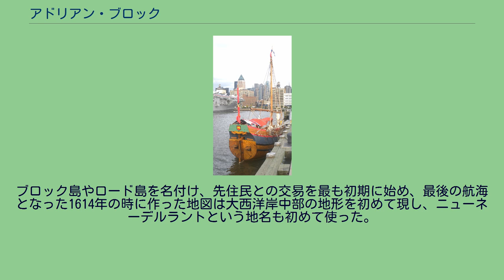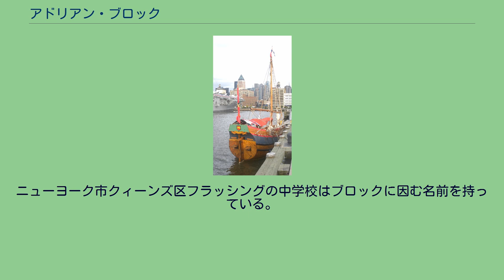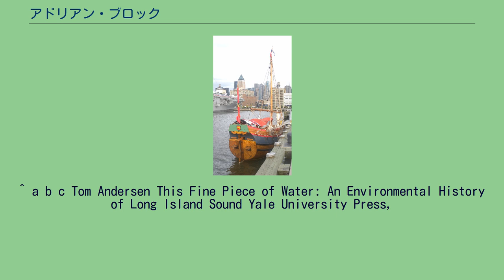アドリアン・ブロック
1614年航海の時にブロックが作成した地図、初めてニューネーデルラントという地名が使われている アドリアン・ブロック（英: Adriaen Block、1567年頃-埋葬1627年4月27日）は、オランダの貿易商、海洋探検家であり、1611年から1614年に現在のアメリカ合衆国ニュージャージー州からマサチューセッツ州の間の海岸や河川流域を探検したことで知られている。
この探検は1609年にヘンリー・ハドソンが行った探検に続くものだった。
ブロック島やロード島を名付け、先住民との交易を最も初期に始め、最後の航海となった1614年の時に作った地図は大西洋岸中部の地形を初めて現し、ニューネーデルラントという地名も初めて使った。
ロングアイランド・サウンドやコネチカット川に入った初めてのヨーロッパ人とされており、マンハッタン島やロングアイランドが島であることを突き止めたとされている。
ブロックはその生涯の大半を海の上で過ごしたが、アムステルダムを終生の住処と言っていた。
1603年10月26日にネールテイ・ヘンドリックス・ヴァン・ゲルダーと結婚し、1607年から1615年に5人の子供が生まれた。
1606年、アムステルダムのウーデワール通りの「デ・ツイー・ボンテクレイエン」（2つの頭巾をかぶったカラス）と呼ばれる家に移転し、生涯そこに住み続けることになった。
1590年代には既に貿易商を始めており、北ヨーロッパで積んだ木材を森林の無くなったスペインに運んでいた。
例えば1596年4月にはノルウェーの木材をスペインのビルバオに運んだとされている。
そこからはリバデオに向い、カディスに運ぶ商品を買った。
1601年4月、アムステルダムを出港してオランダ領東インドに向う船団の護衛につき、おそらくモルッカ諸島まで足を伸ばして、1603年に帰国した。
1604年春、イタリアのリグーリアに品物を運んだ後、キプロスまで航海して商品（米、綿、ナッツなど）を買い、それをヴェネツィアで売ろうとした。
この貿易には失敗し、その後はアムステルダムへの帰国の途についた。
リスボンを過ぎるときに、ドイツのリューベックを本拠にする船がブラジルへの航海から戻っているところに出会った。
ブロックはオランダ政府から敵船を捕まえる許可書を得ていたので、その権利を行使してその船を拿捕し、積荷と共にアムステルダムに連れ帰った。
その船と商品の幾らかは所有者に返却したが、多くの金を得ることができ、それでおそらくはウーデ・ワールの家を買うことができた。
1609年にハドソンがハドソン川流域でインディアンと接触したことに続いて、アムステルダムのオランダ人商人が当時ヨーロッパで魅力的な市場になっていたビーバーの生皮を交易できる可能性があるものとしてこの地域を探検する価値を判断した。
翌1610年、シメン・ランベルツ・マウ船長のモニケンダムの商船がハドソン川で沈没し、翌1611年、ルーテル派商人集団の注文でブロックと仲間の船長ヘンドリック・クリスチャンセンがハドソンの探検した地域を再訪し、毛皮と共にインディアン酋長の息子2人を連れて戻った。
毛皮交易がうまくいく可能性が生まれたので、ネーデルラント連邦共和国の政体であるスターテン・ヘネラール（オランダ議会）が、1614年3月27日に、新しい国、港および経路を発見した者に、3年以内に4回の航海を行い、帰国後14日以内に詳細報告書を提出すれば排他的特許を与えるという声明を発布することになった。
マンハッタンで係留されているオンラスト号の復元船 1614年、ブロックはタイガー号とその他交易のための特別準備をした商船数隻と共にハドソン川下流に4回目の航海を行った。
マンハッタン島南部に係船しているときにタイガー号は失火により破壊された。
その冬の間、ブロックとその乗組員はレナペ族インディアンの助けを得て、全長42フィート (12.8 m)、積載量16トンのオンラスト号（トラブルあるいは休みなしという意味）と呼んだ船を建造した。
この船でブロックはイースト川を航行し、ヘルゲイトを抜けてロングアイランド・サウンドに入った最初のヨーロッパ人になった。
ロングアイランド・サウンドを航行する間にフーサトニック川（ブロックは「赤い丘の川」と名付けた）やコネチカット川に入り、少なくとも60マイル (96 km) 上流の現在のハートフォー...